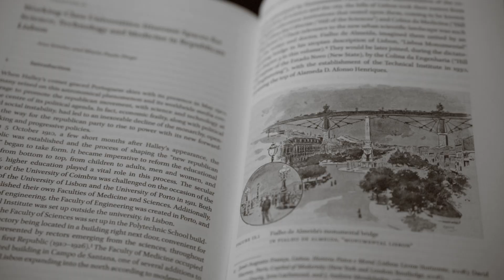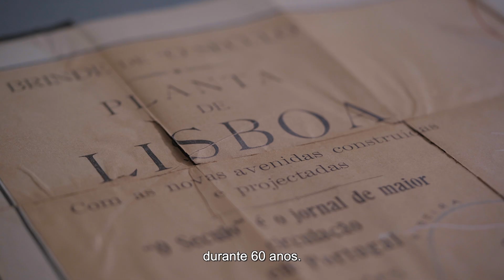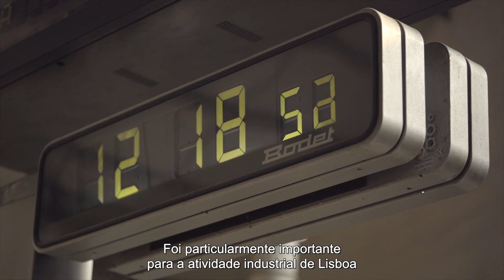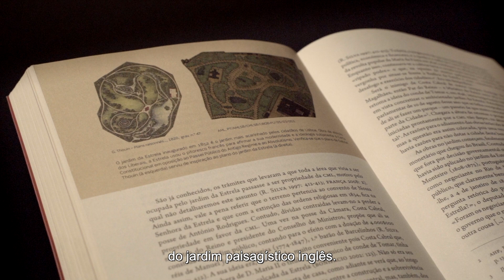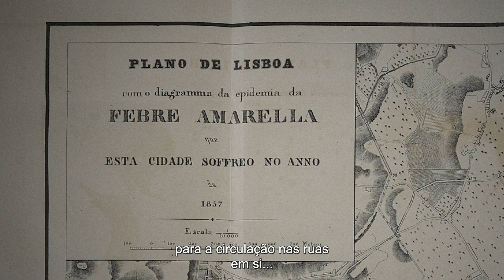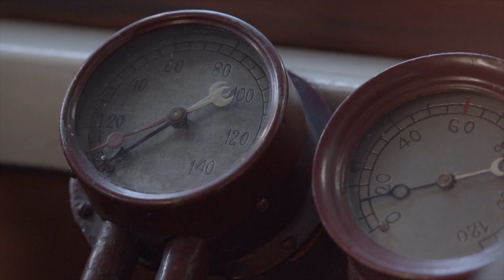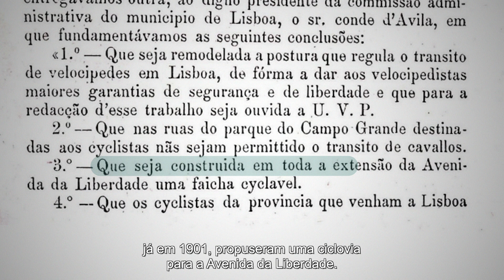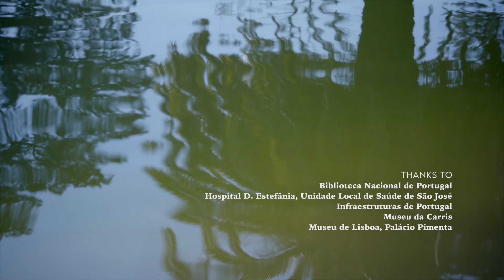Urban History of Science: The making of modern Lisbon in the 19th century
This short film (20min) invites you to learn about the construction of modern Lisbon in the 19th century, from the perspective of the urban history of science, through the latest research carried out by researchers from the Inter-University Center for the History of Science and Technology (CIUHCT). This film is part of the project "Science, Technology and Medicine (STM) knowledge: Made in Portugal", coordinated by Ana Duarte Rodrigues, and created with the aim of promoting scientific and historical dissemination, making CIUHCT's research accessible to a wide audience.